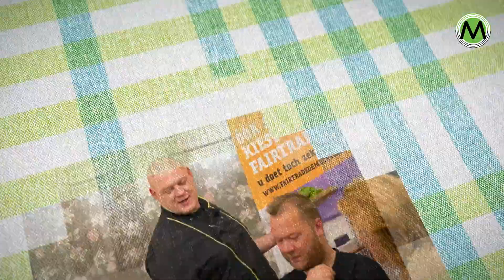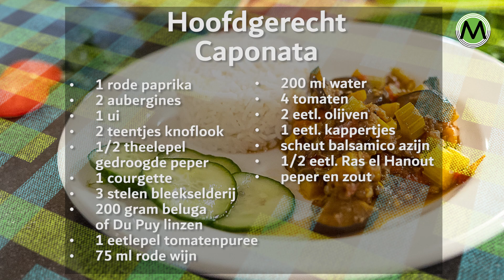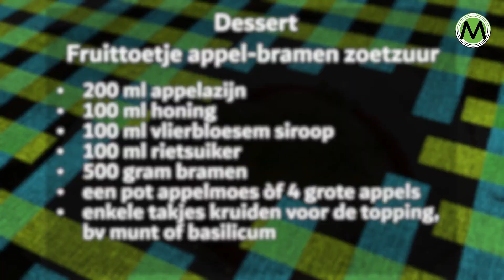SMEK HERFST 2021